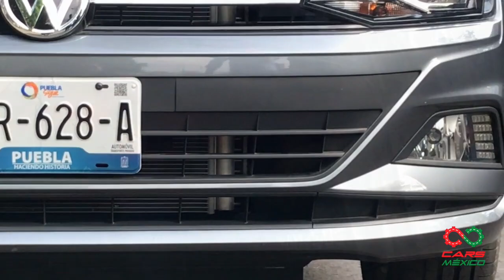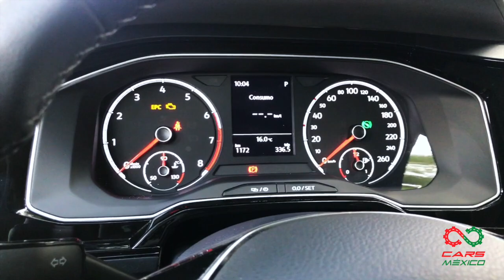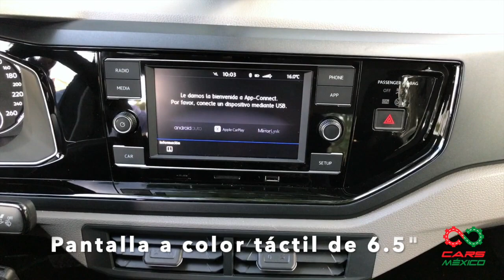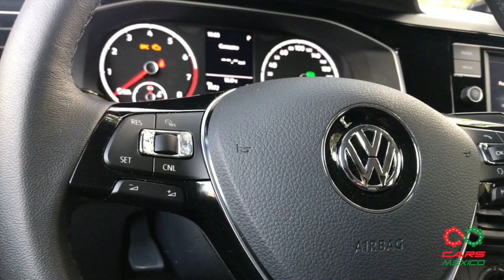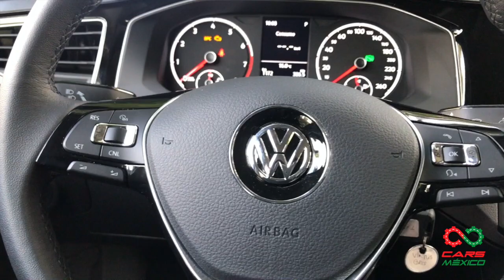TEST DRIVE VOLKSWAGEN VIRTUS, UN JETTA ECONÓMICO?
EL VW Virtus es una buena oferta en el segmento de los autos subcompactos que rozan un escalón en dimensiones de un auto compacto, la calidad de ensamble y su tren motriz garantizan que el Virtus sea un auto duradero y económico, pero da un aspecto aspiracional para quien siempre ha querido un Jetta pero que su presupuesto todavía no le permite llegar a ese escalón.